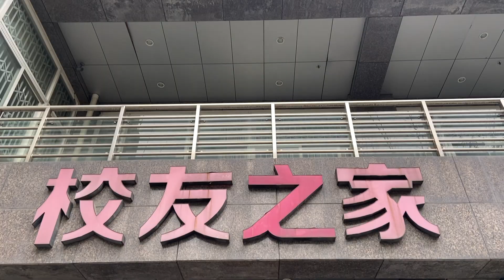A Day in the Life Studying Abroad in Chengdu, China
Follow Brian through a typical day in the life of a student studying abroad in Chengdu, China. Learn more about studying abroad with USAC in China